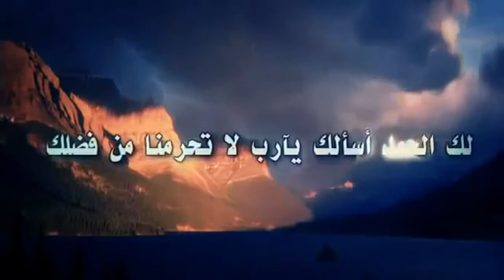اللهم لا تحـرمنـا فضـلك